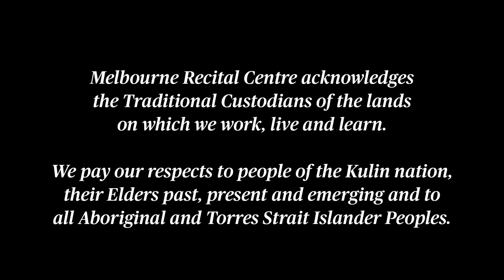HearTogether: ZÖJ performs hypnotic improvisational music live from Melbourne Recital Centre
No matter where you are watching and listening from, we are HearTogether​.

Gelareh Pour is an Iranian-born, Persian Kamancheh and Qeychak player, singer, songwriter and choir director. Now Melbourne based, Gelareh has performed in Iran, Tajikistan, through-out Europe and Australia. Since arriving in Australia she has collaborated with some of the countries most innovative musicians. Her flexibility and interest in different cultures and genres sees her working across a variety of music scenes, including, improvised, experimental, cross-cultural, classical, electronic and many more.

In 2017, Gelareh Pour and Brian O'Dwyer formed ZÖJ. In this concert these dynamic collaborators invite you to immerse yourself in their hypnotic improvisational musical stylings, intoxicating music and fusion of Persian and Western motifs.

PROGRAM

Poet: Hushang Ebtehaj

Windy City
Poet: Mohammad Ali Talebi

Winter for Ghazal
Poet: Seyyed Ali Salehi

The Crow
Poet: Forugh Farrokhzad

In Your Arms You Found Me
Poet: Hushang Ebtehaj

This concert was recorded in accordance with Melbourne Recital Centre's COVID-Safe plan in December 2020.

This upload was made possible thanks to support from the Department of Education and Training, and the Peggy and Leslie Cranbourne Foundation.